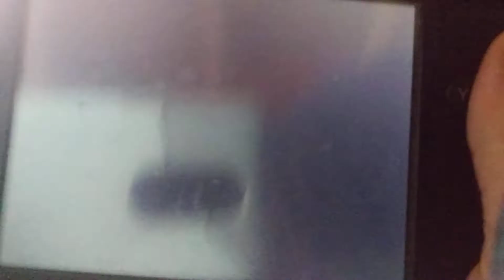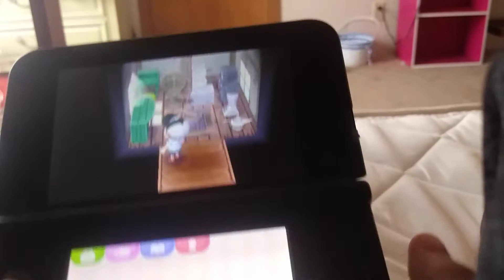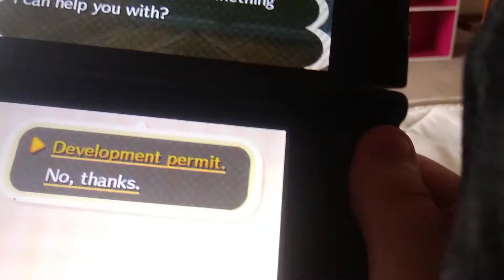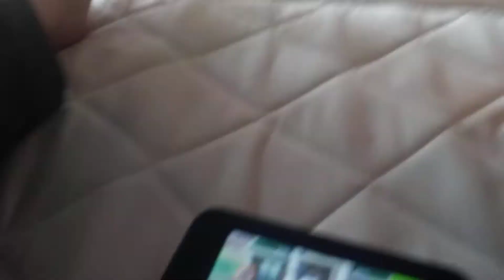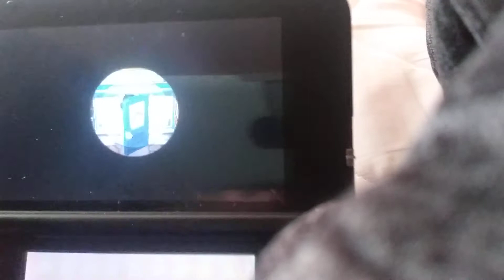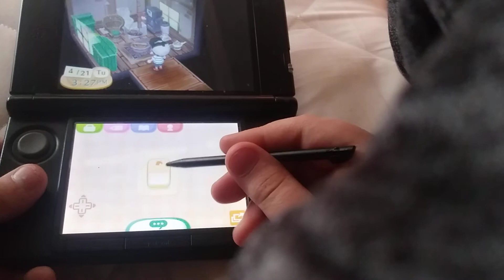New leaf animal crossing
Hi o hi gomesamy123 playing new leaf